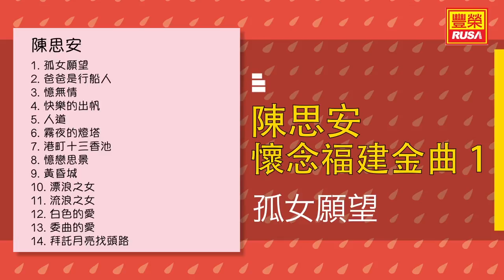陳思安 - 孤女願望 - [Original Music Audio]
今天豐榮推出《陳思安 懷念福建金曲 Vol.1 》裡的好歌。